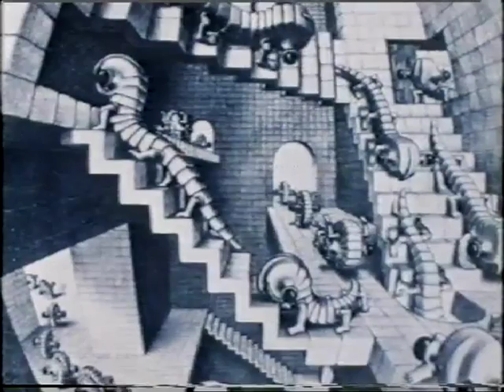M C Escher. Animation. Coventry University 1981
A short animated (rostrum camera) film from my final year in 1981 to promote a fictitious exhibition of Eschers work.

The theme was a journey (hence the continuous movement) through the 'eye' of M C Escher, which results in the zooming out of his eye at the end...

To produce all the zooming, rotating and pans, was an arduous task in the days of no computers!. Each sequence required you to work out the start and end points, the time you wanted it to occur and then divide by 25 frames per second, then plot that out on the platen that the artwork was on and remember to take an exposure on the rostrum (and check the exposure settings).. took weeks - you could do this in seconds in iMovie etc these days...